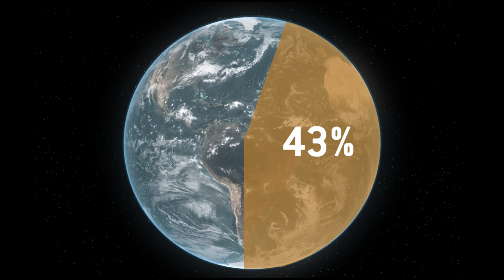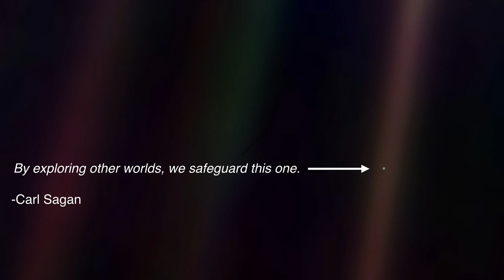Manufacturing in space could save life on Earth | James Orsulak | TEDxMileHigh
You care about the future of our planet. You traded in your gas-guzzling SUV for a Prius and your Keurig for a Coffee Maker -- and if enough of us do that, we’ll save the Earth, right? Well, we are dangerously close to collapsing our own ecosystem and we are running out of time. In this persuasive talk, James Orsulak argues that the only way to really make a difference is to look up. James Orsulak serves as the Director of Business Development at Planetary Resources, an asteroid mining company that has embarked on the world’s first commercial deep space exploration. The company focuses on technologies such as rocket propellant, water for life support functions, and construction materials sourced from asteroids. Previously, James spent a decade developing industrial-scale fueling stations on Earth. He is an avid gardener who lives in Denver with his amazing wife, 2-year-old twins and a rambunctious Goldendoodle named Waffles. This talk was given at a TEDx event using the TED conference format but independently organized by a local community.